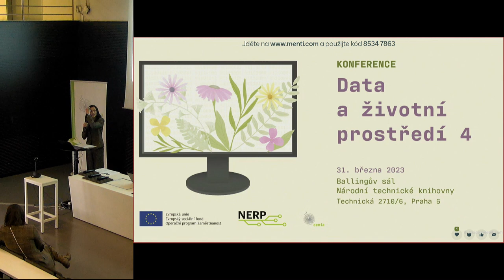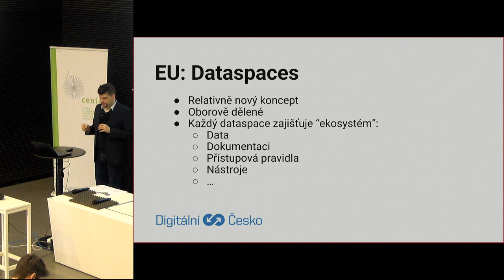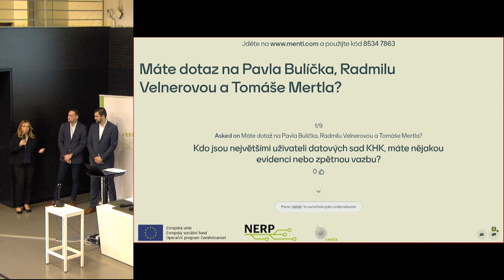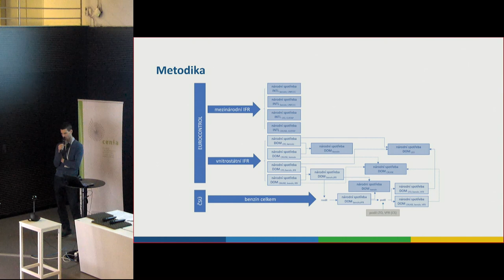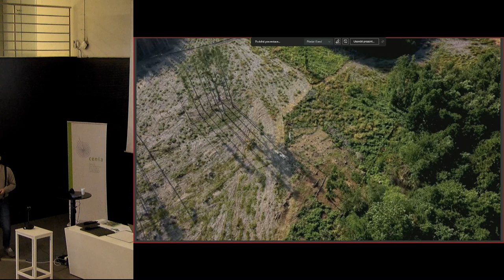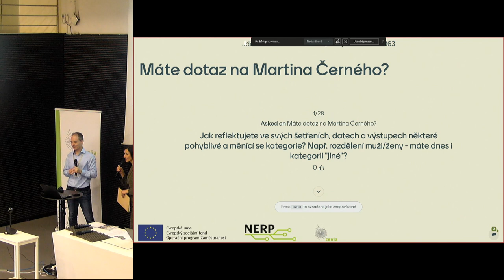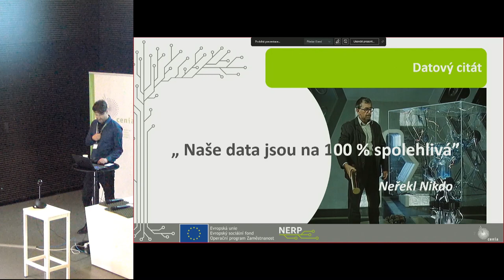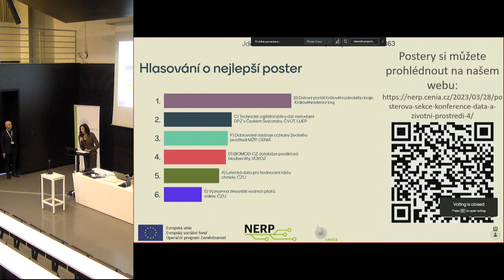Záznam z konference Data a životní prostředí 4, z 31. 03. 2023, Praha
Záznam z konference Data a životní prostředí 1, konané v rámci projektu Národní environmentální reportingové platformy (NERP), která je podpořená z EU, OPZ č. CZ.03.4.74/0.0/0.0/15_025/0016059. Konference se konala 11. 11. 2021 v Ballingově sálu Národní technické knihovny v Praze.

1. BLOK
0:00:01 Úvodní slovo (Adriana Dergam)
0:08:05 30 let dat o životním postředí (Miroslav Havránek, CENIA)
0:34:00 Digitalizace a data, EU a ČR (Ondřej Profant, Úřad vlády České republiky)
1:05:40 Otevřená data a hackathony (Pavel Bulíček, Radmila Velnerová, Tomáš Merta, KÚ Královehradeského kraje, CIRI)

2. BLOK
1:35:56 Cirkulární sken: data v praxi (Albert Schandl, CIRA Advisory s. r. o.)
2:02:17 Metodická zpřesnění národní emisní inventury z letecké dopravy (Leoš Pelikán, CDV v.v.i.)
2:21:14 Drony a GIS při ochraně životního prostředí v Jihočeském kraji (Miroslav Kučera, Kamil Zimmermann, KÚ Jihočeského kraje)

3.BLOK
2:57:10 Příběh lesního žalu a Školního lesa (Martin Kříž, Barbora Klocová, Chaloupky o.p.s.)
3:21:31 Z papírové publikace až do mobilní aplikace (Martin Černý, ČSÚ)
3:52:31 Od Strategie k Výstupům projektu NERP (Miroslav Kukuc, Martin Černý, Jiří Přech, CENIA)
5:05:37 Vyhodnocení posterové sekce, diskuze a závěrečné slovo